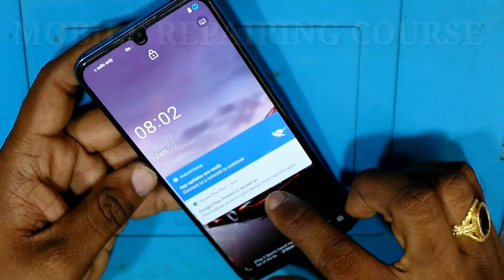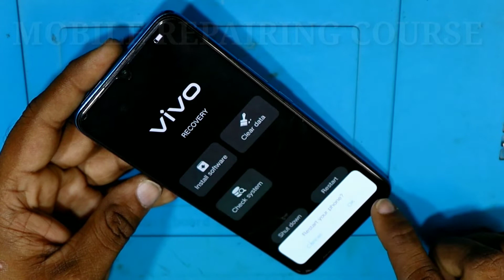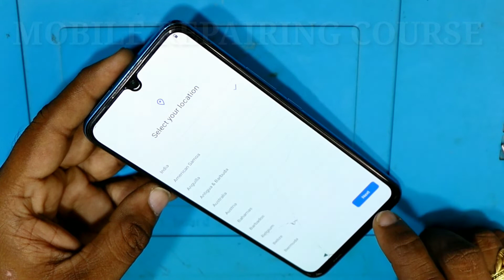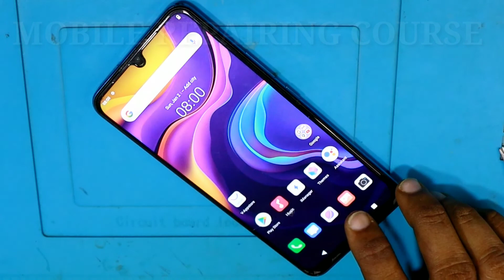vivo v20 se password unlock / vivo v20 se hard reset / vivo v2020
vivo v20 se hard reset,
vivo v20 se password unlock,
vivo v2020 hard reset,
vivo v20 se app lock forgot password